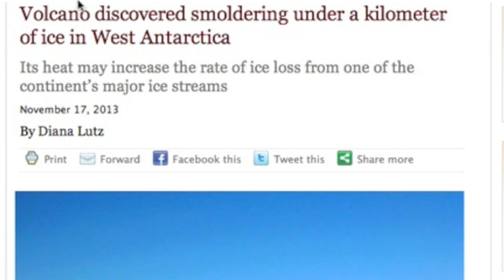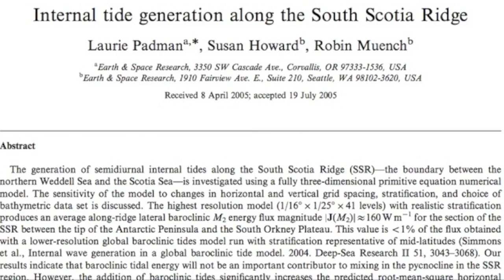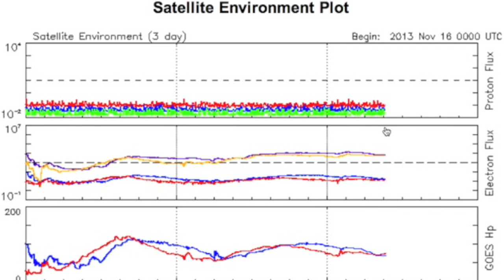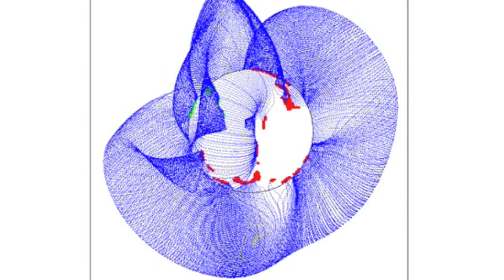5MIN News November 18, 2013: Killer Weather, ISON, MegaSpot, Spaceweather